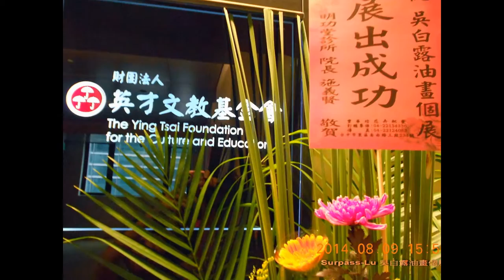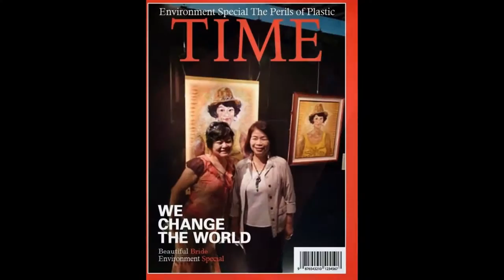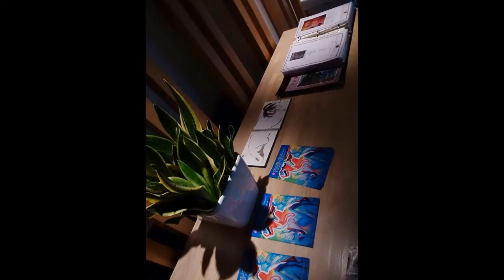2014吳白露油畫個展_ 畫家🌹Surpass-Lu 開幕(C)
早安！好友們，台中一早就有好風吹拂，好好好。
8/9這樣的午后…，吳媽媽白露的母親來了，陳萬興夫婦由大陸長安來收藏油畫。貴賓前文化部部長翁金珠女士、李正勳校長、楊世全畫家遠道而來，水娘校長、秀香畫家、孫海珊、任冬青、吳雋青、吳奕右，施義賢院長、藝友與記者、母校協同中學、獅頭山勸化堂黃錦源董事長賀花、繁芸的精緻茶席 深刻致謝！全球的藝術視野拉大。讀畫、唸畫、聽畫、寫畫、